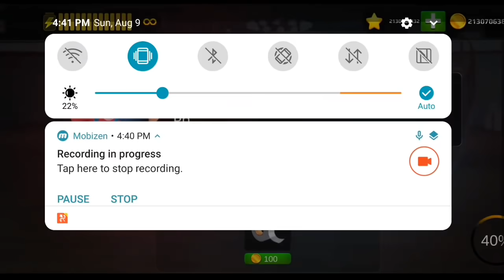Scray Teacher 3d Miss T funny Moments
video is for educational purpose only.Copyright Disclaimer Under Section 107 of the Copyright Act 1976, allowance is made for "fair use" for purposes such as criticism, comment, news reporting, teaching, scholarship, and research. Non-profit, educational or personal use tips the balance in fa.